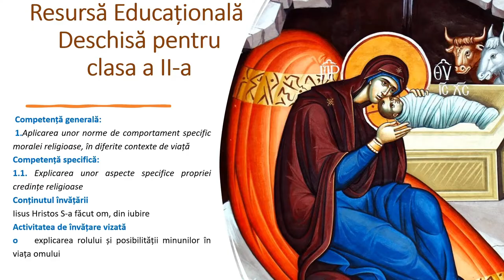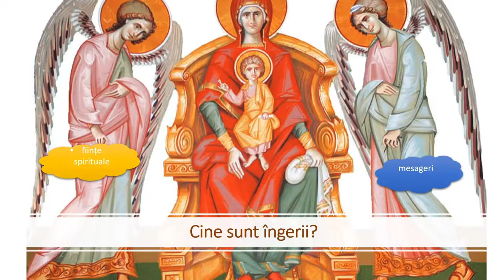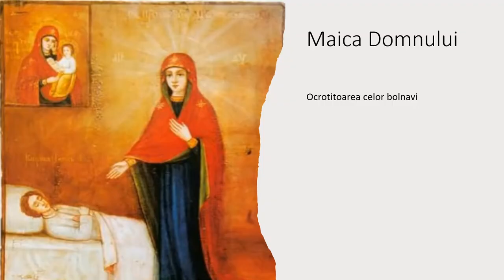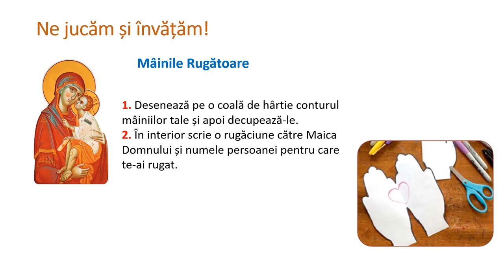Maica Domnului îngerii și sfinții săvârșesc minuni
Resursa conține informații despre Maica Domnului, îngerii și sfinții și despre săvârșirea de minuni cu ajutorul lui Dumnezeu.
Resursa începe cu întrebări despre cum ne putem ruga sfinților, despre cine este Maica Domnului, cine sunt îngerii, cine sunt sfinții, iar în partea imediat următoare se vorbește despre minunile Maicii Domnului fiind cea care ocrotește familia, îi ajută pe elevi, pe bolnavi, pe cei care călătoresc, ocrotește românii etc.
Scopul urmărit de resursa propusă:
- familiarizarea elevului cu exerciții de explicare a rolului și posibilității minunilor în viața omului;
- oportunitatea învățării unor aspecte specifice propriei credințe printr-un joc.